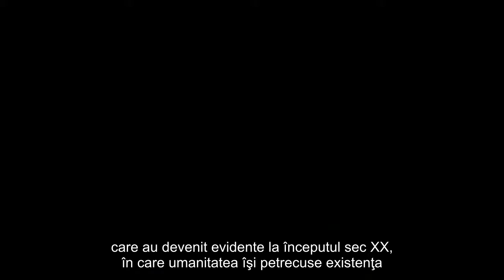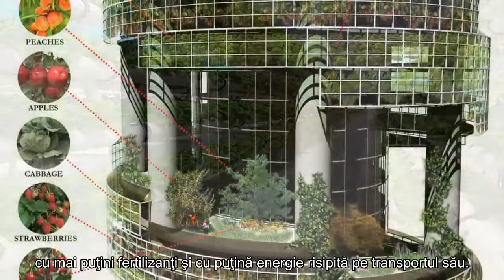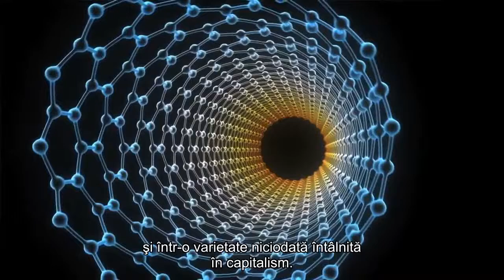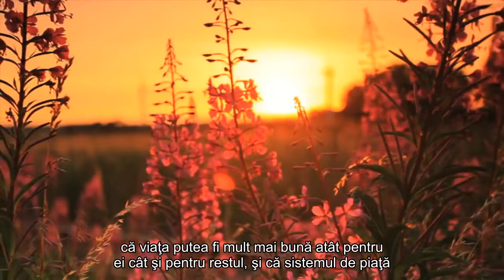Asa ar trebui sa arate lumea noastra!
Un frumos si posibil viitor pentru umanitate, care ar putea incepe oricand. Depinde de 8 miliarde de oameni.